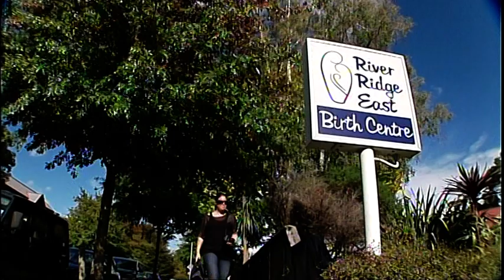Capturing {LIFE} - Birth Photography - Campbell Live story on Birth Photography in NZ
A little story about my 'job' as a  Birth Photographer in NZ.  A photography genre that it not very common at all - but the one and only genre that I do and LOVE!!  Its great that more and more people are taking advantage of having, in my view, the most important day of their lives documented, and I feel so very privileged to be the one to do that for them.